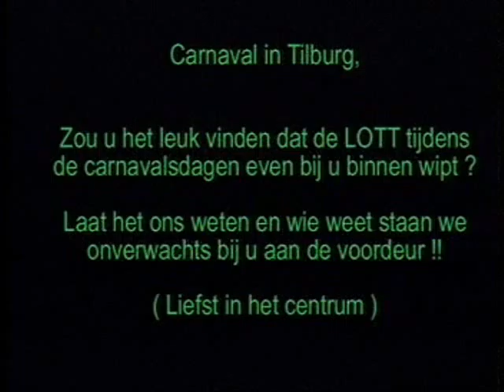LOTT - Carnaval in Tilburg 2010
Zou U het leuk vinden dat de Lokal Omroep Tilburg Totaal (LOTT) tijdens de carnavalsdagen bij U binnen wipt?
Laat het ons weten en wie weet staan we onverwachts bij U aan de voordeur!!
(Liefst in het centrum van Tilburg)